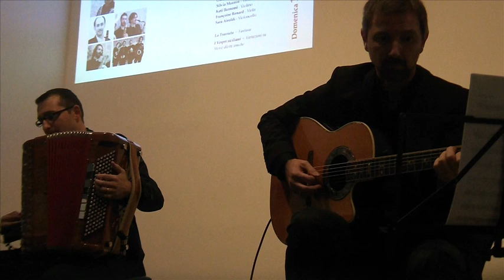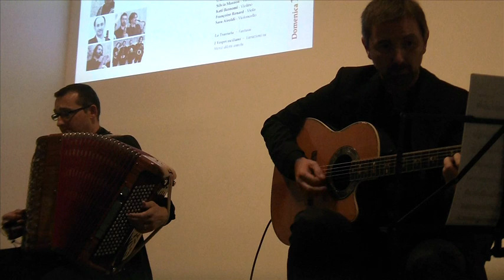"REQUIEM" (G.Verdi) arr. Marco Porcu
Marco Porcu & Flaviano Braga play "REQUIEM" (G.Verdi) in Jam Session Verdiana at Parma - October 31, 2014 - Auditorium Palazzo del Governatore
Marco Porcu - acoustic guitar
Flaviano Braga - accordion